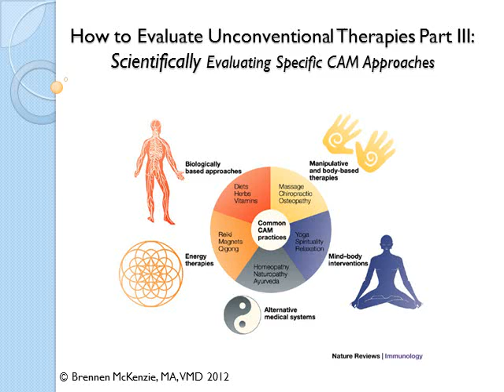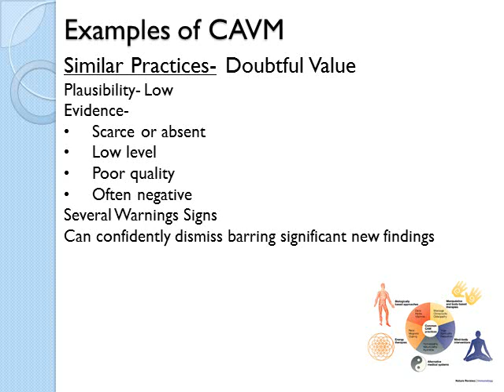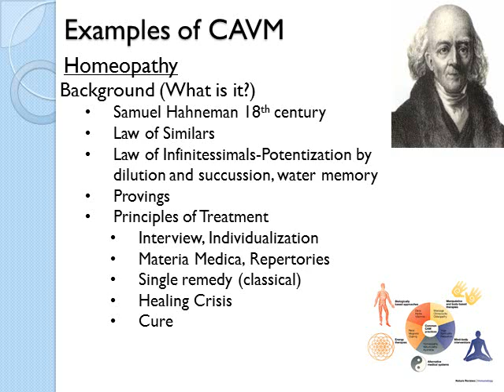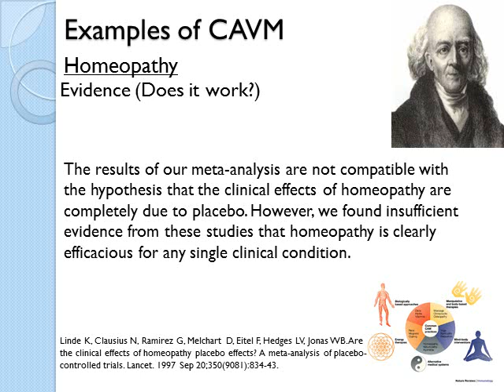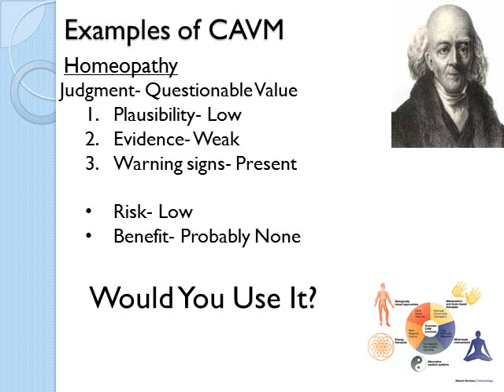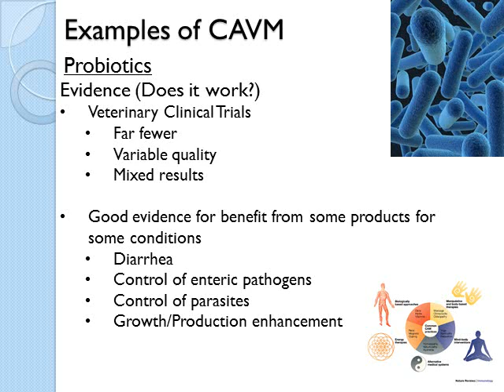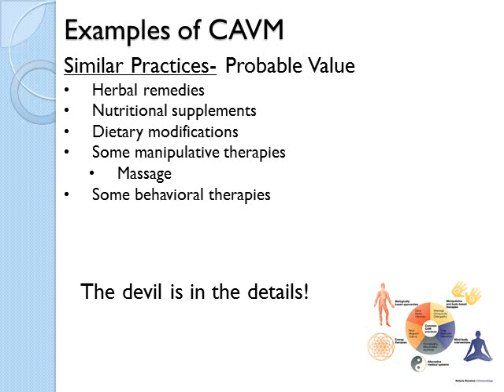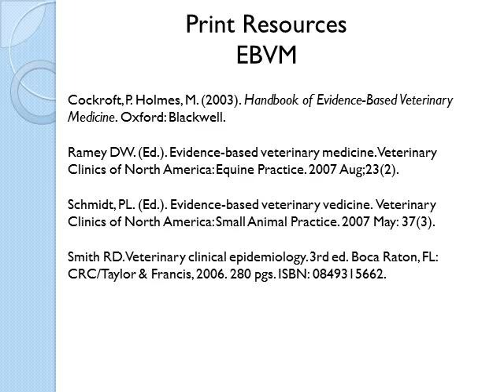Evidence-Based Evaluation of Alternative Medicine Part 3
The final part of the presentation applies a systematic science-based evaluation to several examples of alternative medical approaches, incuding Reiki, Homeopathy, and Probiotics.